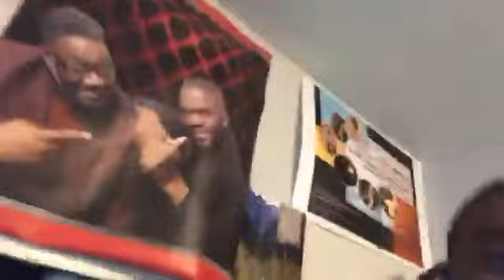Why Black Women Choose The White Woman's Fight?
Today on The Sir Walter Jones Show we talk about the struggle [again].  Why are and DID so many black women join the white woman's fight against her white husband?